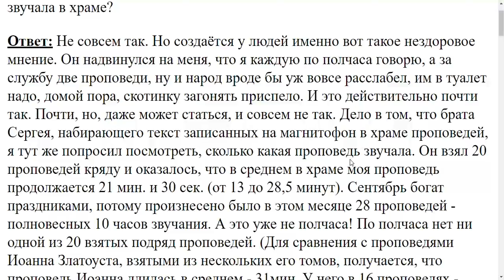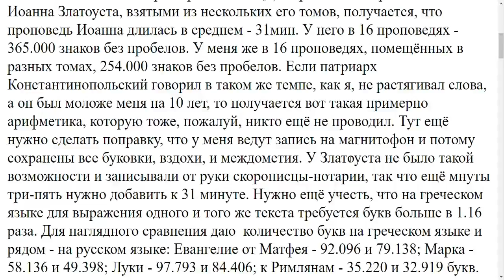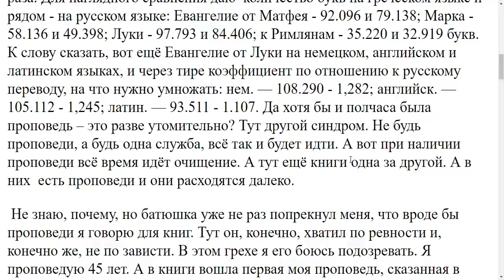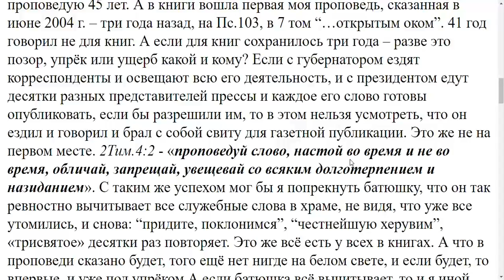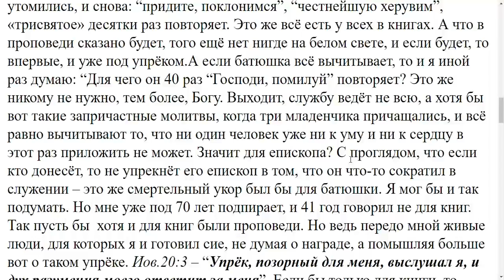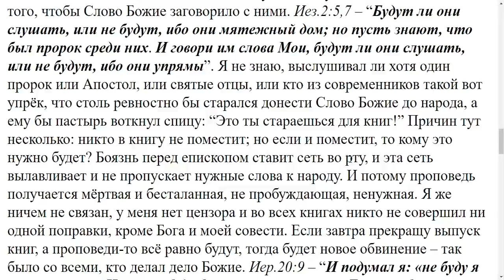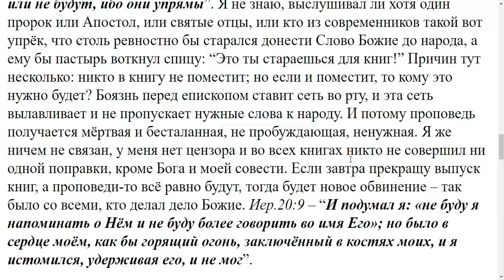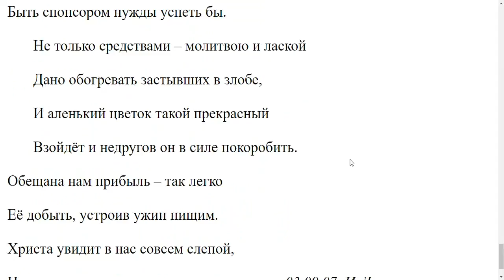3521. Хочет ли батюшка, чтобы вы проповедовали в храме?